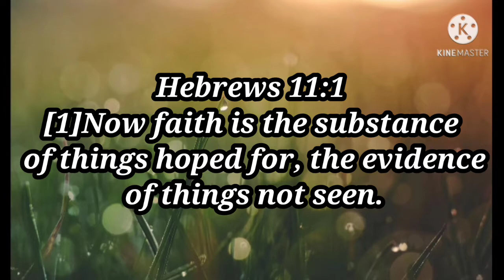CAKE DECORATING|TRANSFORMER THEME CAKE SIMPLE DESIGN FOR BEGINNERS